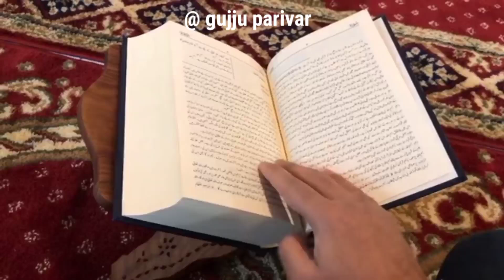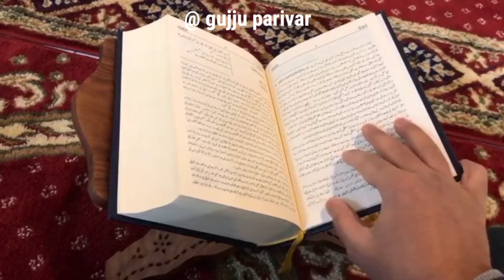આજેરાત્રે સૂતાપહેલા સાંભળો શ્રીમદ્દ ભગવતગીતા અધ્યાય-8 અક્ષરબ્રહ્મયોગ ! GitaAdhyay-8 @gujju parivar